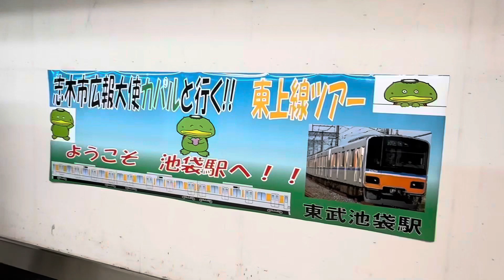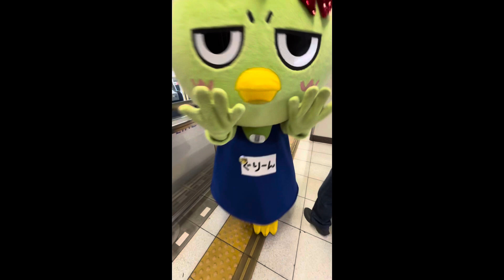第2弾 志木市広報大使カパルと行く東上線ツアー③ 池袋駅5番ホーム貸切り